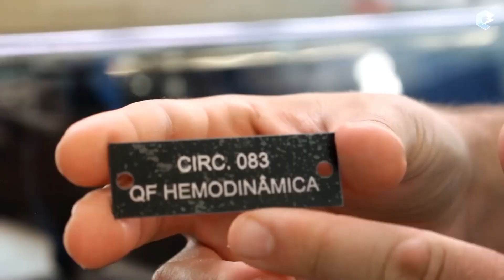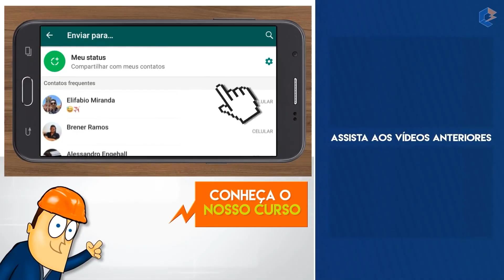VISITEI uma MONTADORA DE PAINÉIS ELÉTRICOS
Como conectar um painel elétrico
Para instalar o painel elétrico, primeiro você deve derrubar os orifícios para instalar o tubo do alimentador. Instale o conector no painel e instale uma contraporca para segurá-lo no lugar. Se você estiver usando um tubo de metal, coloque uma bucha plástica sobre as roscas do conector.

Usando uma fita de peixe, puxe os fios do alimentador elétrico através do tubo de alimentação. Deixe fio suficiente para chegar ao lado oposto do painel. Dessa forma, haverá muito fio para fazer a conexão em qualquer lugar do painel elétrico.

Dobre os dois fios pretos para moldá-los para facilitar a instalação no disjuntor principal. Nesta foto, o disjuntor principal está localizado no canto superior direito do painel. Tira o fio apenas o suficiente para fazer a conexão com os terminais do disjuntor principal.

Ligue o fio neutro ao buss neutro. O buss neutro está localizado em ambos os lados dos disjuntores. É uma barra prateada com muitos parafusos menores e pontos de conexão. Também possui um orifício maior para o fio neutro do alimentador. O fio neutro é o fio marcado com a fita de fase branca.

Para instalar os cabos do ramal, use uma fita de peixe para puxar os fios. Se você estiver instalando a fiação NM, instale os conectores NM no painel elétrico e prenda os fios com os dois parafusos nas tiras. Retire o revestimento externo para expor os condutores.

Conecte todos os fios de cobre verdes e nus à barra de terra. Conecte os fios neutros brancos ao buss neutro. Se você dobrar os fios antes do tempo, você terá uma instalação de fios bonita e elegante que parece uniforme.

Em seguida, instale as alimentações de circuito nos disjuntores de derivação. Os fios preto e vermelho são os fios do alimentador nesta foto com os fios pretos sendo um dos feeds quentes e os fios vermelhos sendo o outro. Conecte o fio de tamanho apropriado ao disjuntor de classificação correta. Dobre os fios para que eles mantenham uma aparência elegante quando a instalação estiver concluída.